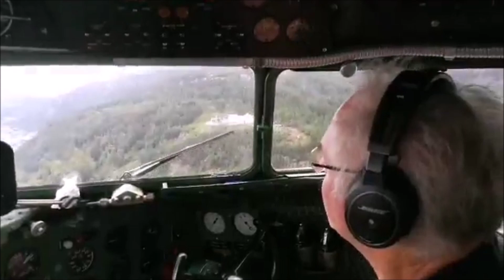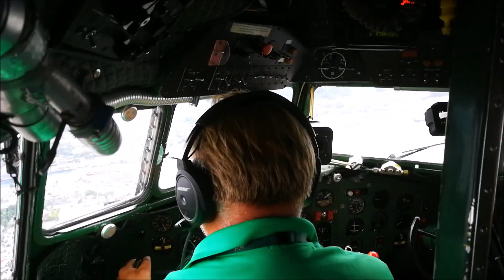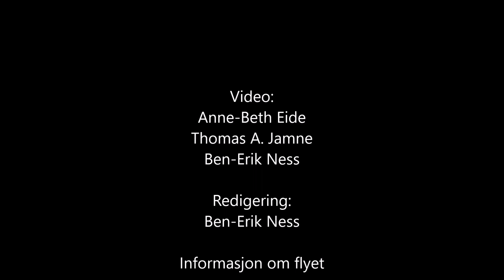Flying with Dakota Norway's DC-3 from 1943 over Bergen, Norway